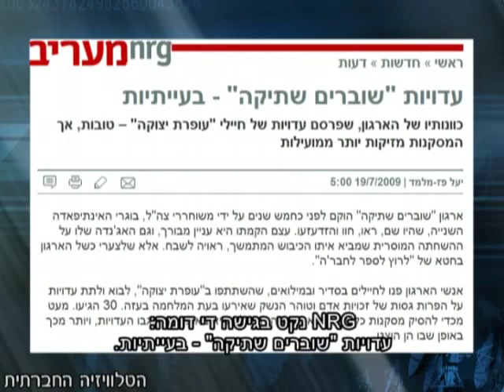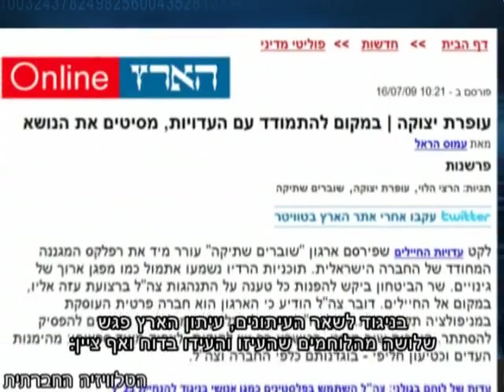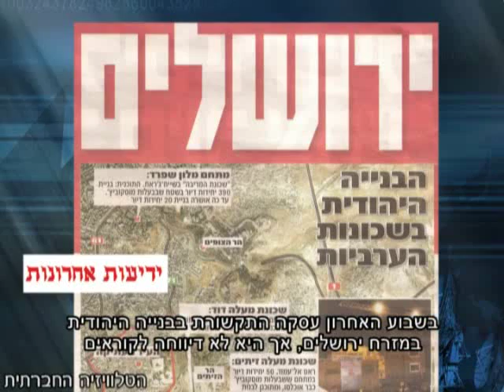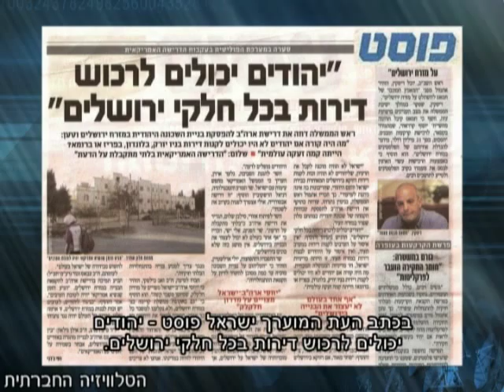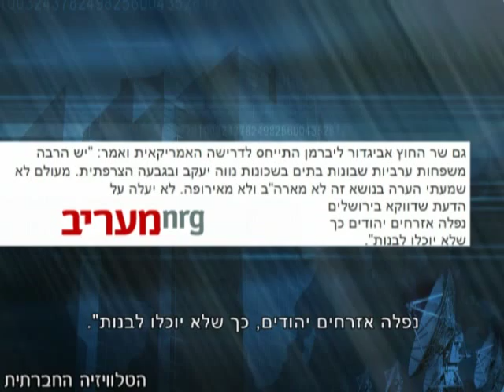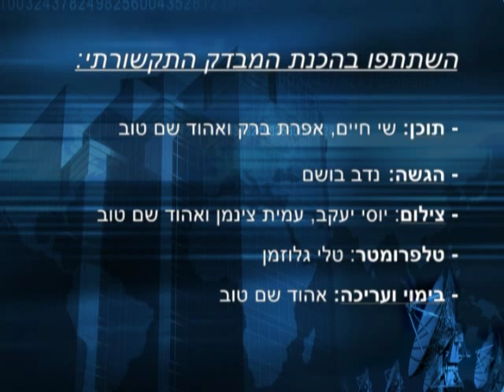מבדק תקשורתי מדיני - 3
הטלוויזיה החברתית מציגה:

תוכנית ביקורתית ועוקצנית בהגשת השחקן נדב בושם, בה מועלת ביקורת כלפי ערוצי התקשורת הנפוצים על האופן בו הם מטשטשים מעיני הציבור הישראלי את ההפרות של הדין הבין-לאומי שמפרה מדינת ישראל. הביקורת מתמקדת בהסטת הדיון הציבורי מעדויות הלוחמים שבדוח של ארגון "שוברים שתיקה" ובאופן הדיווח בנוגע לבנייה במזרח ירושלים.

הפקה משותפת של הטלוויזיה החברתית והוועד הציבורי נגד עינויים.